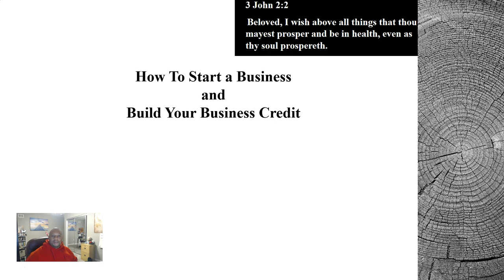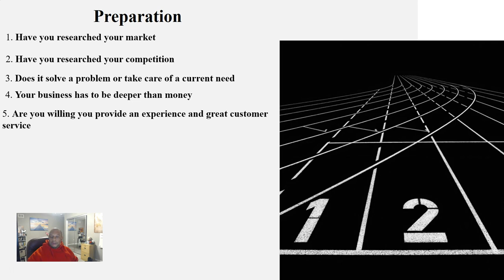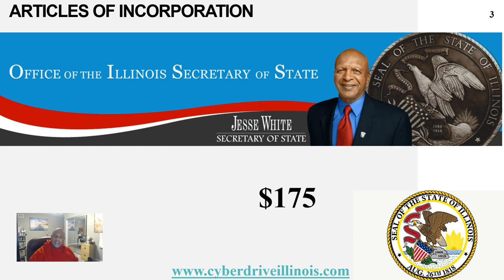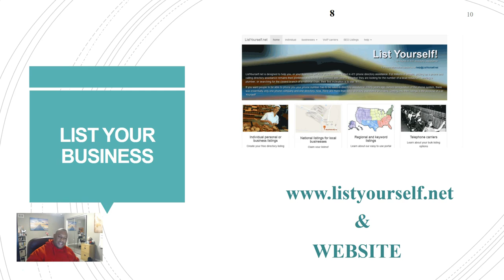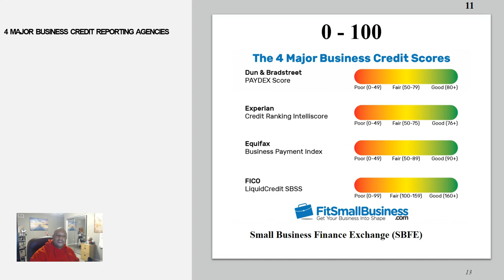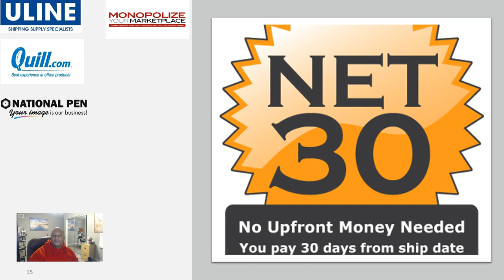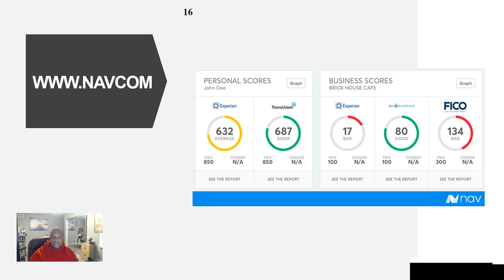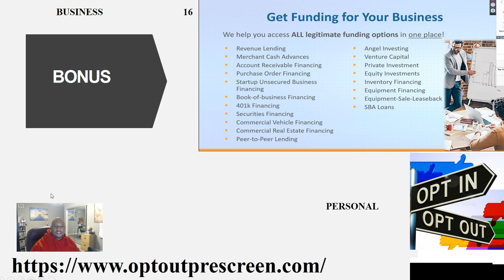How To Start A Business and Build Your Business Credit Using A EIN.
The 16 step process of starting your own business and without using your social security number. Instead, you will learn how to build your business credit using your EIN.